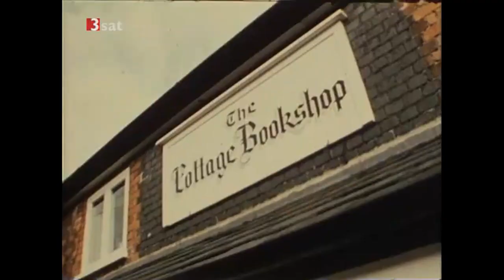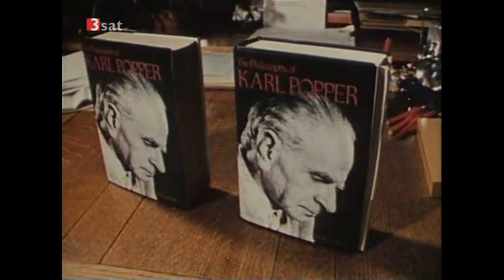Karl Popper vs Induction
Karl Popper and Induction duke it out. Who will win? This is something I put together a while back and originally uploaded on the previous channel and always quite liked. I think it succinctly illustrates some of the underlying problems with Popper's philosophy of science and why it doesn't seem to work. Many people also seem to misunderstand Popper's view on this point, perhaps based on a misunderstanding of inductive logic or the problem of induction itself. To be fair, Popper himself often seems to downplay such aspects of his view. But Popper isn't just a fallibilist who stresses falsifiability in science, he's an anti-inductivist who wants to get rid of induction from science altogether. In any case, the audio comes from a course on the philosophy of science given by Jeffrey Kasser a while back. The clips come from various interviews and documentaries on Popper. I will list them all at a later date.